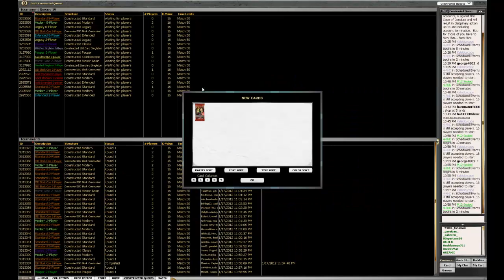T2 Jund vs. Grixis Control, Match 1, Game 2.mp4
T2 Jund vs. Grixis Control, Match 1, Game 2